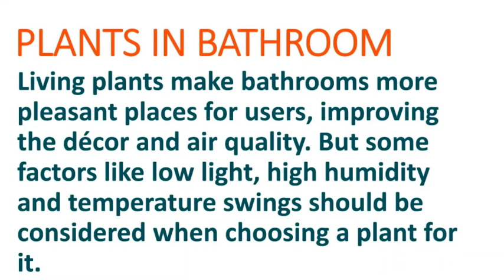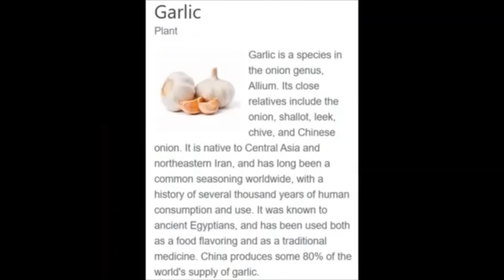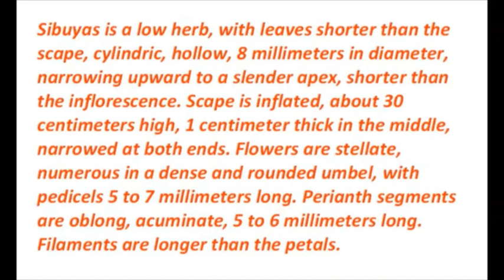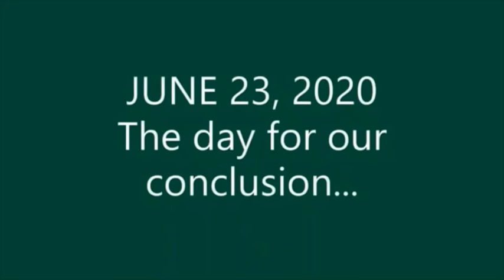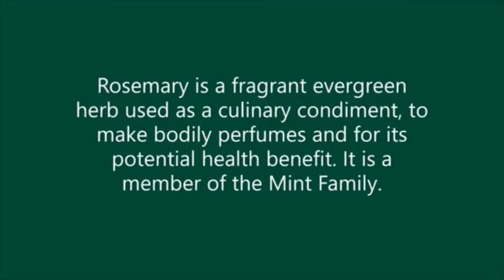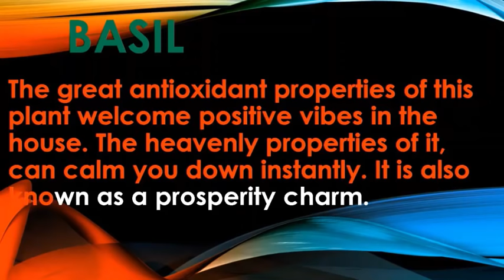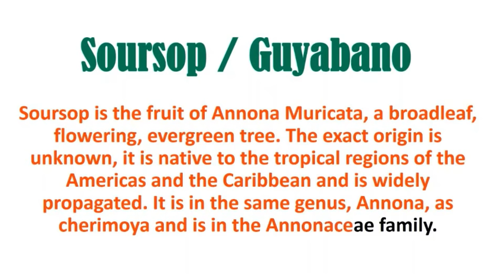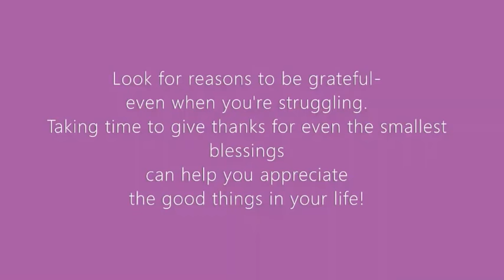Garden Enlight Playlist 2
A compilations of plant videos.